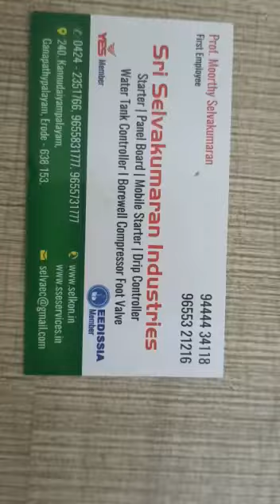SELKON - NEW IMPELLER AIR PUMP - PERFORMANCE COMPARISON - ERODE - 9655321216.